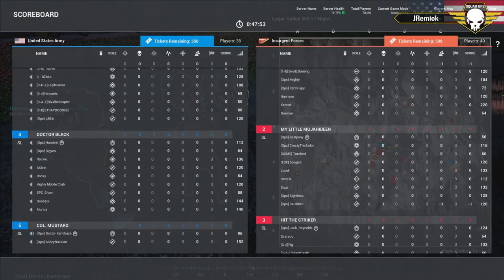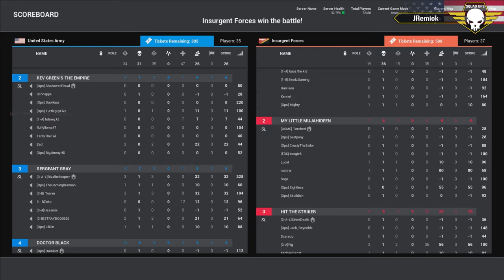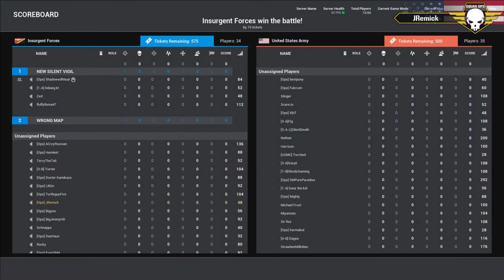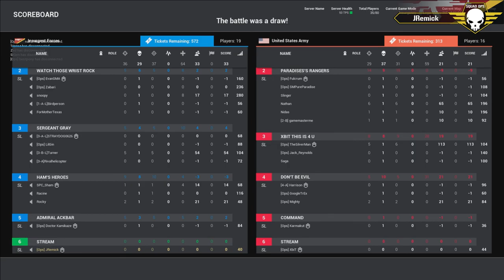Squad Operation: Silent Vigil - Both Rounds (07/15/2017) Squad Gameplay (VoD) HD